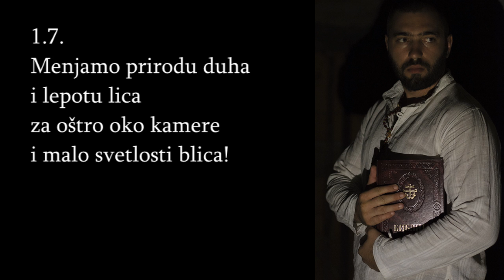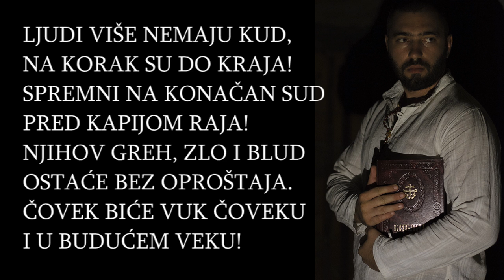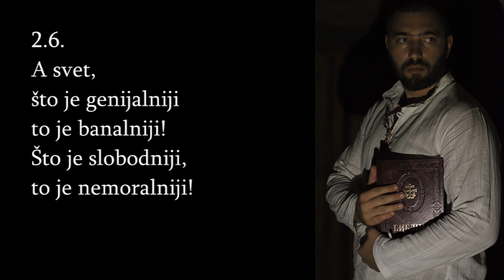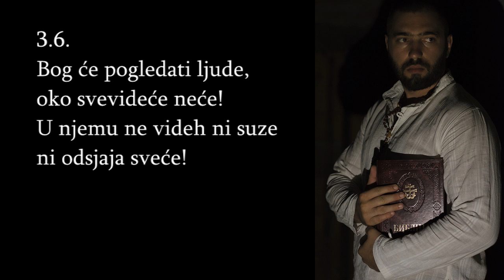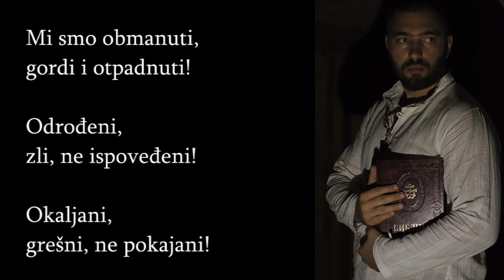M.A.X.-KONAČAN SUD (2015)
Muzika, text,aranzman,mix:M.A.X.
Photo:Mladen Kordic